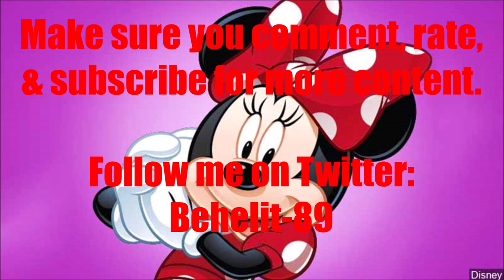Animated Voice Comparison- Minnie Mouse (Disney)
Who's your favorite Minnie Mouse voice? Who do you want to hear next?